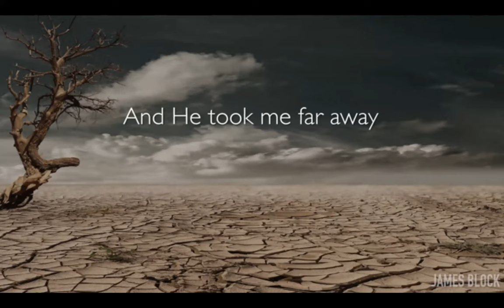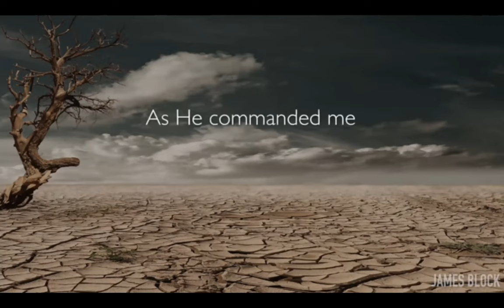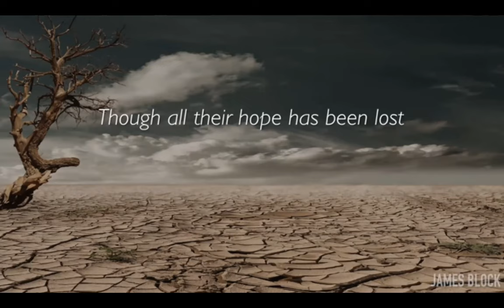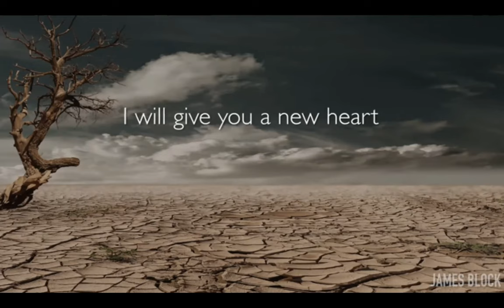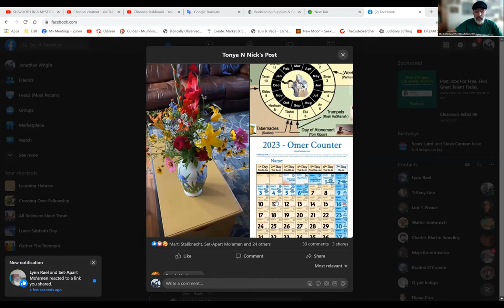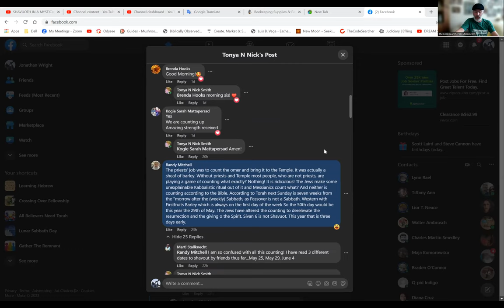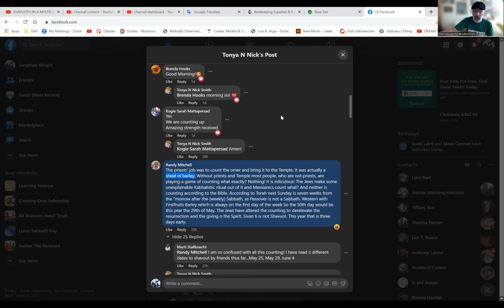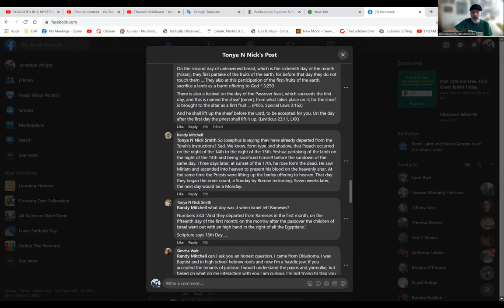The Importance of The Feast of Weeks. SHAV'UOT 2023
I noticed a discussion on facebook about Shav'uot that left me feeling frustrated and i needed to turn it into a teaching opportunity. You guys, counting the Omer is not biblical. it is Jewish tradition from the talmud. Lev 23 tells us we must number the weeks. seven sabbaths complete, then count fifty. it says nothing about Omers. Shav'uot (pentecost) is NOT about Barley. its the first fruits of the wheat harvest. COUNTING THE OMER IS A MAN MADE TRADITION

Shav'uot 2023